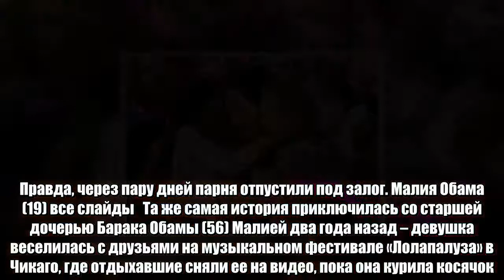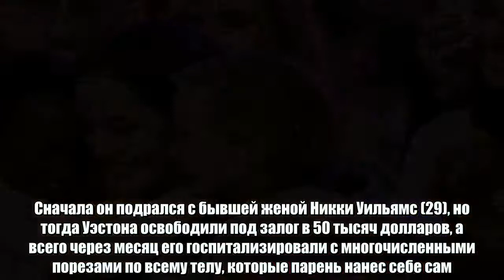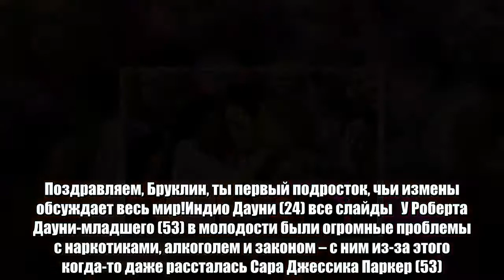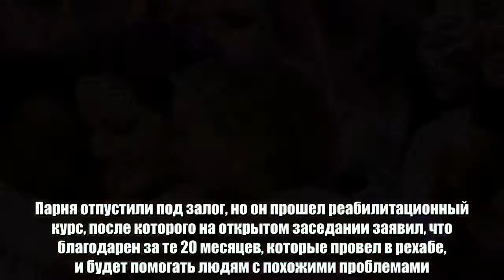Попытки сбежать из родительского дома, употребление наркотиков и даже смена пола. Рассказываем о сам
Даже когда у тебя есть абсолютно все, ты все равно хочешь больше. А если ты – ребенок знаменитости, к тебе еще и внимание прессы приковано. Отсюда последствия: попытки сбежать из родительского дома, употребление наркотиков и даже смена пола. Рассказываем о самых скандальных детях западных селебрити. Рокко Ричи (17) все слайды   Сын Мадонны (59) и режиссера Гая Ричи (49) в свое время отказался жить с мамой в США и переехал в Лондон к отцу, где его в 2016-м арестовали за употребление наркотиков. На Рокко донесли соседи. Британская полиция ворвалась в дом Гая Ричи и задержала его сына за хранение марихуаны. Правда, через пару дней парня отпустили под залог. Малия Обама (19) все слайды   Та же самая история приключилась со старшей дочерью Барака Обамы (56) Малией два года назад – девушка веселилась с друзьями на музыкальном фестивале «Лолапалуза» в Чикаго, где отдыхавшие сняли ее на видео, пока она курила косячок. Это вызвало недовольство у большинства американцев (что уж говорить о странах, где к легким наркотикам относятся осуждающе), но, во-первых, в штате Иллинойс, где проходил фестиваль, курение марихуаны разрешено, а во-вторых, Обама еще во времена первой президентской кампании признавался, что в юности баловался травкой.Честер Хэнкс (27) все слайды   Сын Тома Хэнкса (61) Честер – настоящее яблоко раздора в когда-то идеальной семье актера. Несколько лет назад Честер начал употреблять тяжелые наркотики, запойно пить, регулярно драться в клубах и устраивать погромы в отелях. Потом он просто пропал на два месяца, и СМИ даже писали, что Честера якобы похитили, но все оказалось куда проще – он был в рехабе. Правда, «чистым» он был меньше года – всего через пару месяцев Честер вернулся к прежнему образу жизни, из-за чего Том и его жена Рита Уилсон (61) начали ссориться. Том был за радикальные методы воспитания сына, а Рита его все время жалела. Хэнксу это надоело, и он от жены съехал. Правда, до развода дело так и не дошло, но какие сейчас у него отношения с Ритой – неизвестно. Уэстон Кейдж (27) все слайды   Сына Николаса Кейджа (54), лидер группы Eyes of Storm Уэстон, несколько раз арестовывали по обвинению в домашнем насилии. Сначала он подрался с бывшей женой Никки Уильямс (29), но тогда Уэстона освободили под залог в 50 тысяч долларов, а всего через месяц его госпитализировали с многочисленными порезами по всему телу, которые парень нанес себе сам. Также известно, что Уэстон употреблял наркотики и ударил своего менеджера в одном из голливудских ресторанов.Бруклин Бекхэм (19) все слайды   Сына Дэвида (42) и Вики (44) Бекхэм с наркотиками, к счастью, не ловили, но последние пару недель весь мир ополчился против него из-за Хлои Морец (21), которой он изменил с моделью Лекси Вуд (20). Ничто не предвещало беды – они с Хлоей постили в Instagram трогательные селфи друг с другом, как вдруг в Сети появились фото, на которых он целуется с Лекси. Поздравляем, Бруклин, ты